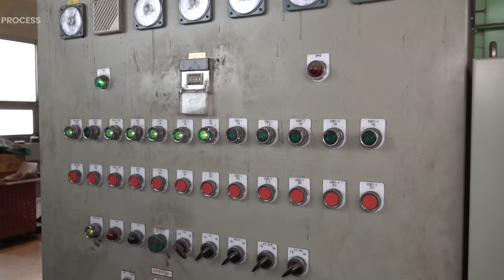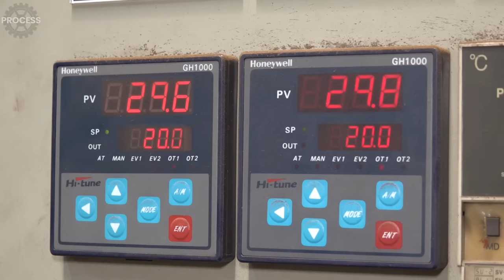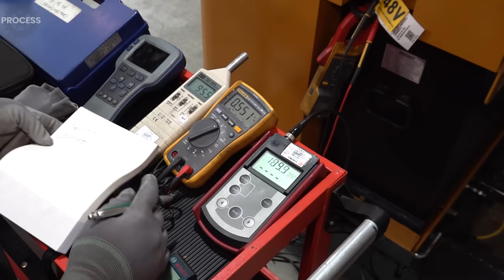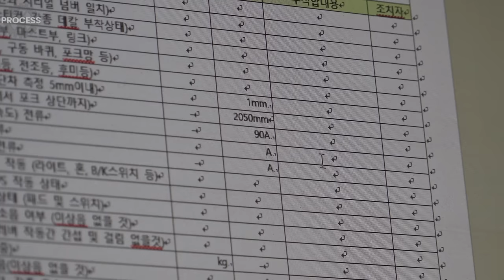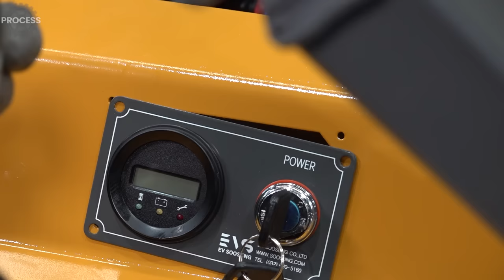Process of Making an Electric Fork Pallet Truck. Logistics Equipment Factory in Korea.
📢 Product in Video (EV Soosung)